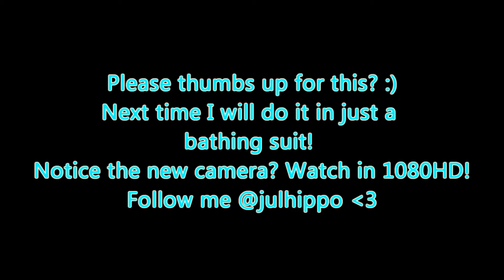Jumping in the Snow with Bathing Suit!!!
It was freezing! I hope this made some of you smile :) The bathing suit was on underneath. In 2013 I'm gonna make tons of videos get ready! Follow me add my FB